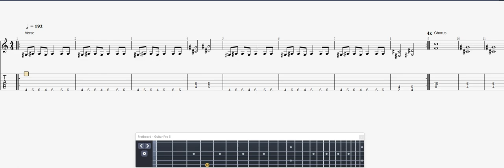More Way Of The World GUITAR TAB